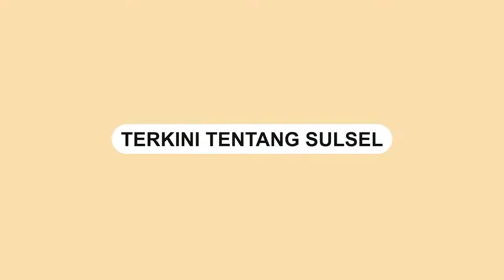Pembongkaran dan Perusakan Rumah di Jeneponto, Pemilik Rumah Lapor ke Polisi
SULSELSATU.com - Pemilik rumah melaporkan para terduga pelaku yang melakukan pembongkaran dan perusakan.

Pembongkaran hingga perusakan itu terjadi di Kampung Bontoburungen, Desa Camba-camba, Kabupaten Jeneponto, Minggu (30/10).

Pemilik rumah bernama Muh Yunus melaporkan para terduga pelaku di Mapolres Jeneponto

Motif pelaku pembongkaran lantaran diduga adanya pel3c3h4n yang dilakukan oleh inisial S mertua dari Muh. Yunus.

Namun ini hal yang sangat keliru jika rumah Muh Yunus menjadi korban dari ulah oknum S keluarga korban tersebut
Video terkini dan terbaru..